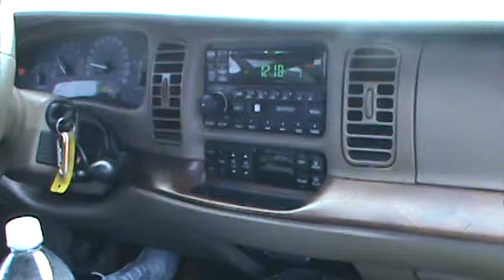1ST 642 ENT VIDEOS.. ASHLEY RECORDING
642 ENT